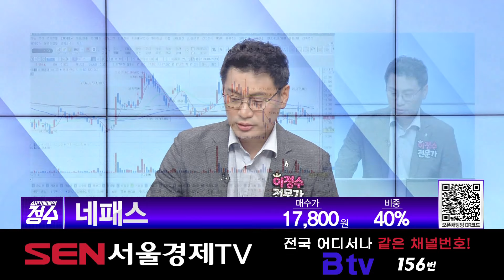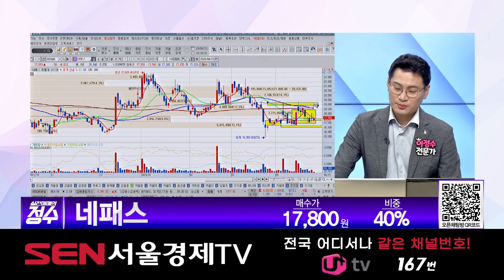[종목상담] 한화시스템, 네패스 종목 상담 부탁드려요! │ 주식, 주가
한화시스템 (272210) 매수가: 18,600원 / 비중: 5%
네패스 (033640) 매수가: 17,800원 / 비중:  40%